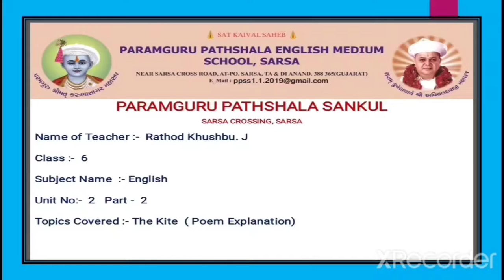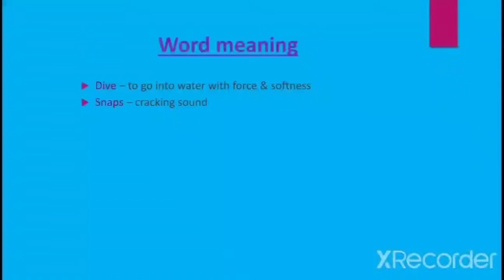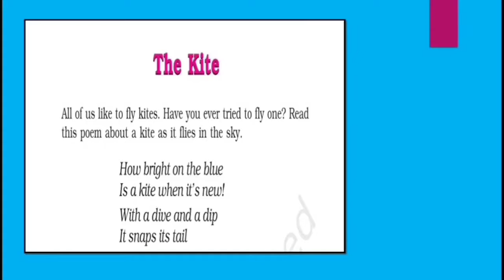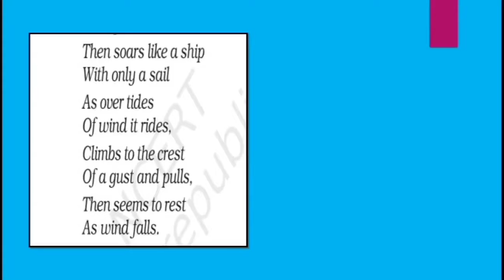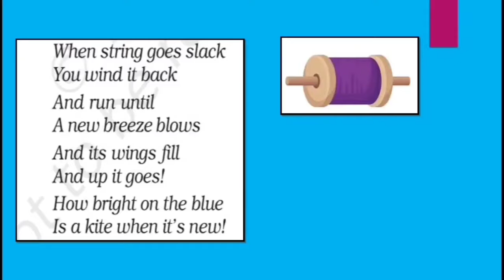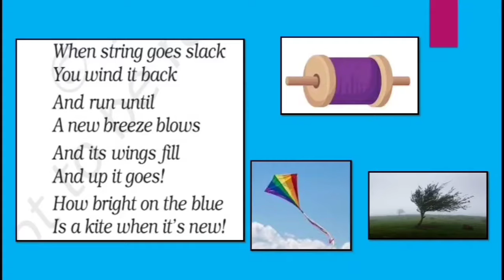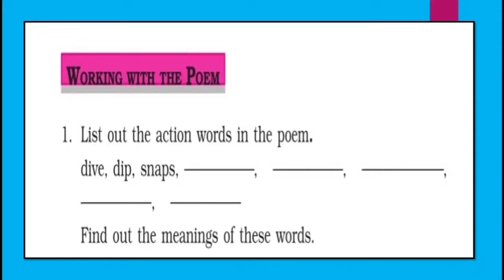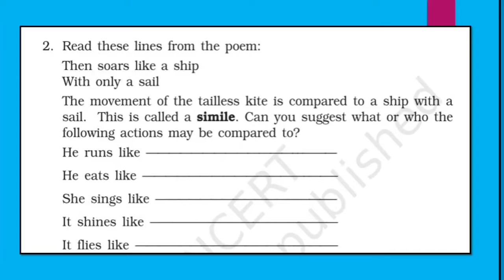Unit2.The Kite ( poem )